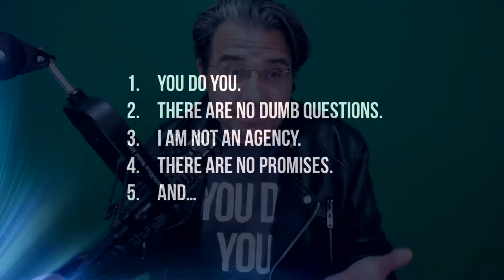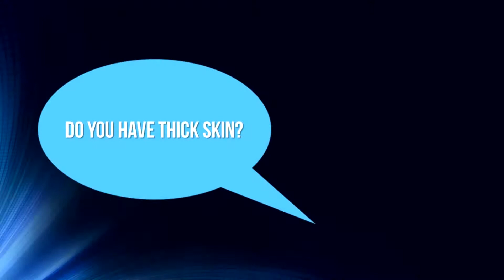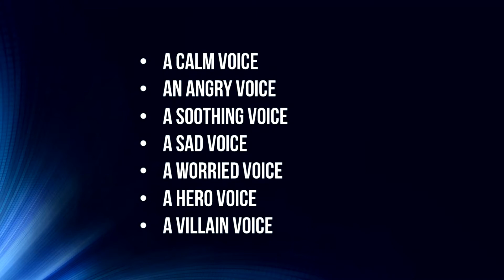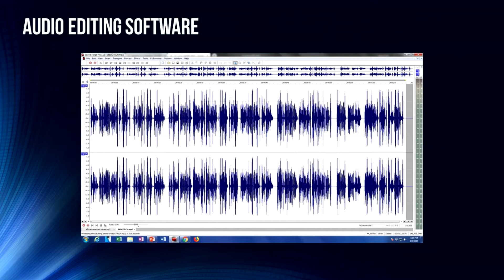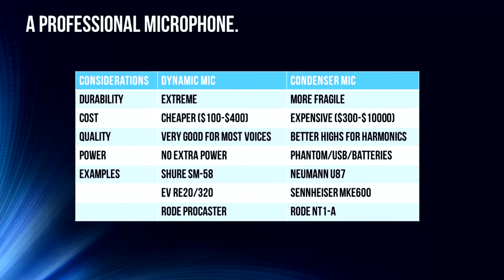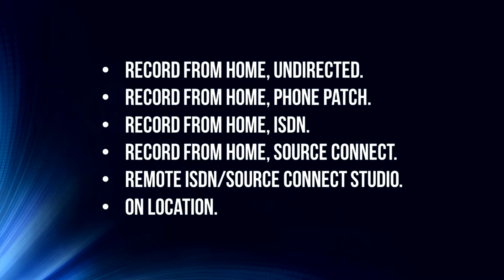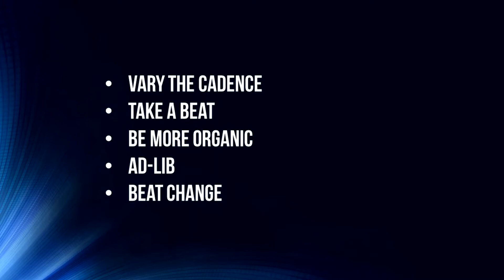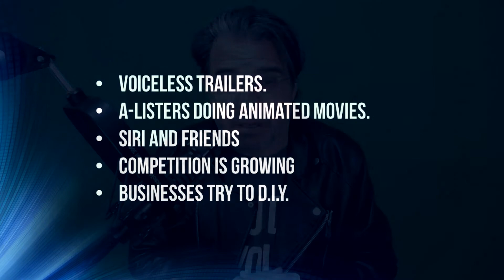How To Be A Voice Actor For Beginners 001: Introduction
Comprehensive introduction and personal advice on how to start a career in voice over acting and the next steps to take. Let's talk about microphones, sound, voiceover demos, agents, auditions, script reading, acting, and more. This is the first in the series of fun and educational videos. Enjoy!

Microphones and equipment mentioned in this video:
EV RE320 Dynamic Cardioid Microphone
Matching shock mount
Boom arm
Focusrite Scarlett Solo A-D Computer Interface